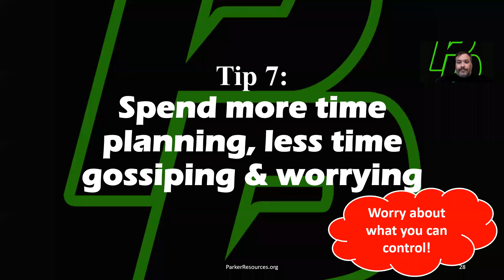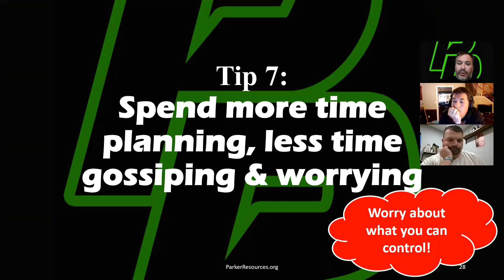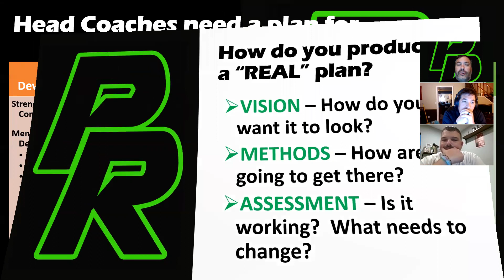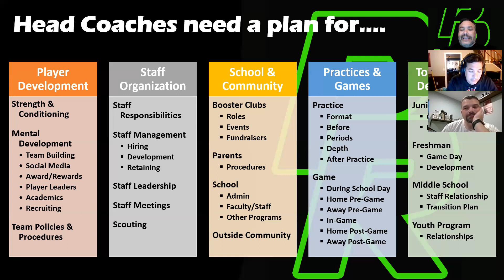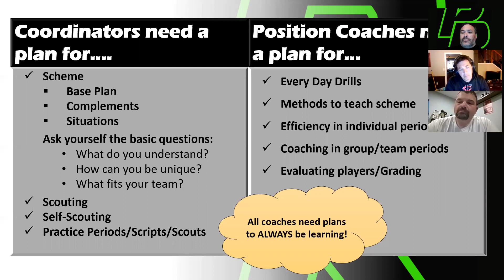10 Tips to Win Football Games - #7: Spend more time planning and less time worrying